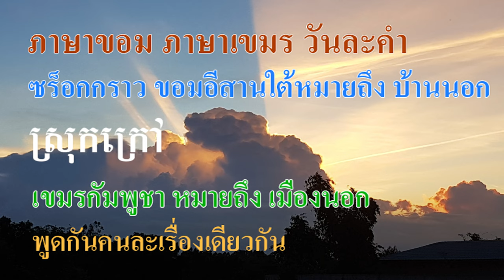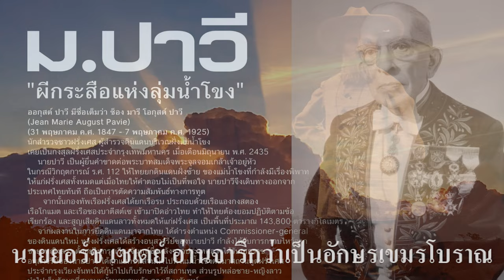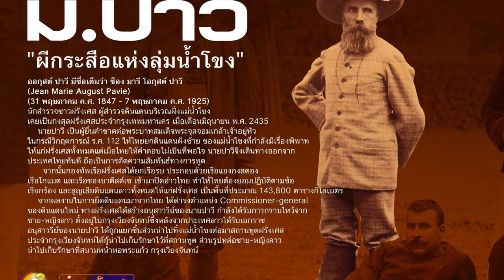Ep77 ภาษาขอม ภาษาเขมร วันละคำ # 4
คำขอม เขมร วันละคำวันนี้ จะเสนอคำว่า "ซร็อกกราว" ขอมอีสานใต้ออกเสียง ซร็อก แต่บางแห่งอาจจะออกเสียง ซรุก คนที่อยู่ในสามจังหวัดขอมอีสานใต้ ถามใครก็ได้ คำว่า ซร็อกกราว ก็จะให้ความหมายตรงกันว่า หมายถึง "บ้านนอก" ถ้าไปพูดในเขมรกัมพูชาอาจจะสับสนหน่อย เพราะคำนี้เขาหมายถึง "เมืองนอก" เขาจะพูดด้วยความภาคภูมิใจว่าได้ไปศึกษาที่ เมืองนอก แต่บ้านเราเข้าใจว่า บ้านนอก นี่เป็นคำความเข้าใจที่แตกต่างกัน
แต่คำว่า "ស្រុក" ตามจารึก หมายถึง "เมือง" นะครับ
            คำที่ผมใช้ว่า ขอมสามจังหวัดอีสานใต้ เพราะเป็นที่เข้าใจกันว่าคือจังหวัด สุรินทร์ บุรีรัมย์ ศรีสะเกษ
แต่ที่จริงรวมถึงอุบลฯ เลียบไปตามเทือกเขา ดองแร็ก (Dangrek) ที่แปลว่าเทือกเขา ไม้คาน ที่คนทั่วไปพูดว่า เทือกเขาดงรัก ไปจนถึงจังหวัดตราด
            มีคนคอมเมนต์ว่า ไปถามคนที่สุรินทร์ว่า เขาพูดภาษาอะไร ก็จะได้รับคำตอบว่า พูดภาษาเขมร อันนี้ขอขอกว่า เพราะเขาไม่รู้ เขาจึงตอบไปตามที่เข้าใจ คนที่เมืองตะลุงเก่า ประโคนชัย เขาก็จะตอบเหมือนกันว่า พูดภาษาเขมร ทั้งที่เป็นบ้านเกิดของบรรพชนของพระเจ้าสุริยวรมัมที่ 2 ผู้สร้างปราสาทนครวัด ขอเอาหัวเป็นประกันได้เลยว่า  ไม่ได้เกิดที่เมืองเขมรแน่นอน คนเขมรเองก็บอกไม่ได้ว่าเกิดที่ไหน แต่ขอยืนยันว่าที่บ้านตะลุงเก่า เป็นบ้านของบิดาและมารดาของพระเจ้าสุริยวรมัมที่ 2 แน่นอน ในเมืองขอมอีสานใต้ออกเสียงต่างกันบ้าง ไม่ใช่เรื่องแปลกนะครับ
         จะเล่าเรื่องการเสียดินแดนให้ฝรั่งเศสอย่างย่อๆ  ก่อนฝรั่งเศสจะมายึดดินแดนไทย มีการวางแผนมาอย่างดี โดยให้นาย อ็องรี มูโอต์ (อาแล็กซ็องดร์ อ็องรี มูโอ ฝรั่งเศส: Alexandre Henri Mouhot; 15 พฤษภาคม ค.ศ. 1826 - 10 พฤศจิกายน ค.ศ. 1861) มาสำรวจ ปราสาทนครวัด
          นายยอร์ช เซเดย์ ยอร์ช เซเดส์ (ฝรั่งเศส: George Cœdès [ʒɔʁʒ sedɛs]; ราชบัณฑิตยสถาน: ฌอร์ฌ เซแด็ส, พ.ศ. 2429-พ.ศ. 2512) มาอ่านจารึกต่าง ๆ พยายามอ้างว่าเป็นจารึกเขมรโบราณ
           นาย ฌ็อง มารี โอกุสต์ ปาวี (โอกุสต์ ปาวี มีชื่อเต็มว่า ฌ็อง มารี โอกุสต์ ปาวี ฝรั่งเศส: Jean Marie August Pavie; 31 พฤษภาคม ค.ศ. 1847 – 7 พฤษภาคม ค.ศ. 1925) ร.5 จ้างมาสำรวจเส้นทางเดินสายโทรเลข ก็ไปสำรวจแม่น้ำโขง หาทางยกเมืองลาวให้ฝรั่งเศส
           ฝรั่งเศส จึงได้สร้างอนุสาวรีย์ ของ นายปาวี กำลังได้รับ การกราบไหว้จากชาย-หญิงลาว ตั้งอยู่ใน กรุงเวียงจันทน์ ต่อมาหลังจากประเทศลาว ได้รับเอกราชแล้ว อนุสาวรีย์ของนายปาวี ได้ถูกแยกชิ้นส่วน นำไปทิ้งแม่น้ำโขง มีคนโพสต์ ว่า สอ นอ นอ ผมเองก็แปลไม่ได้ คำย่อว่า สอ นอ นอ ไม่รู้อะไร
            ต่อมาสถานทูตฝรั่งเศส ประจำกรุงเวียงจันทน์ ได้กู้รูปหล่อของ นาย ปาวี นำไปเก็บรักษาไว้ ที่สถานทูต
ส่วนรูปหล่อชาย-หญิงลาว นำไปเก็บรักษาไว้ ที่สนามหน้าหอพระแก้ว กรุงเวียงจันทน์ ถ้าเราหันหน้าเข้าหอพระเแก้ว รูปหล่อจะอยู่ขวามือใกล้ทางเดิน.